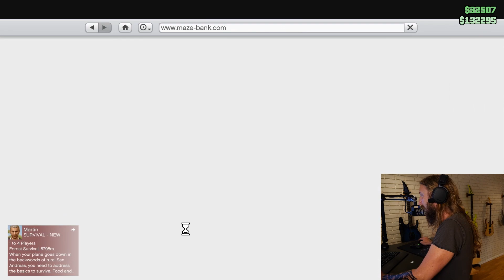SOMETIMES MAYBE TOXIC - GTAV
Highlights from my weekly Twitch Streams. Go follow me there